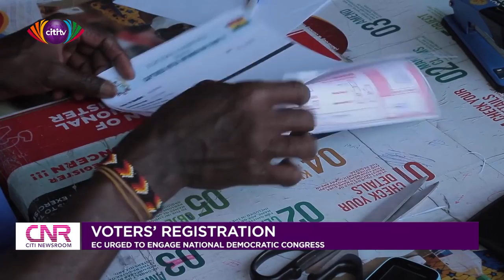Voters' registration: EC urged to engage National Democratic Congress | CNR